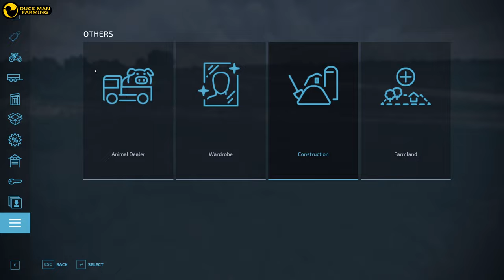STARTING JUICE PRODUCTION|ALMA MISSOURI#59|TOMELAPSE|FARMING SIMULATOR 22|GAMEPLAY|NO COMMENTARY